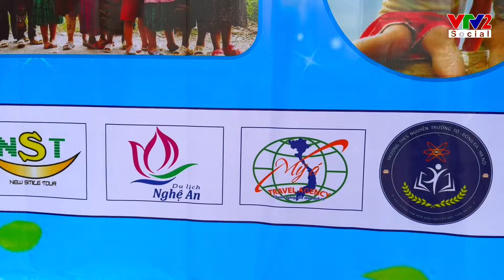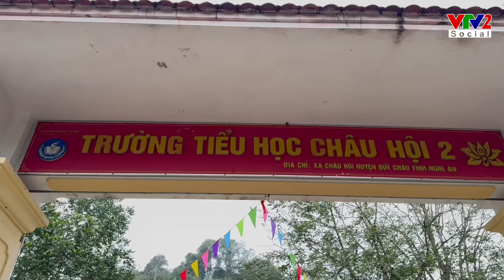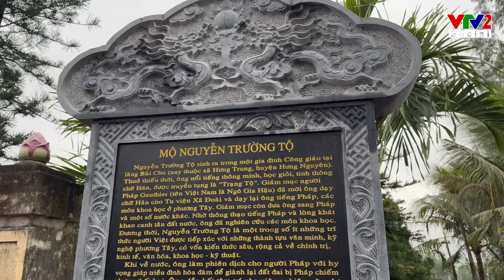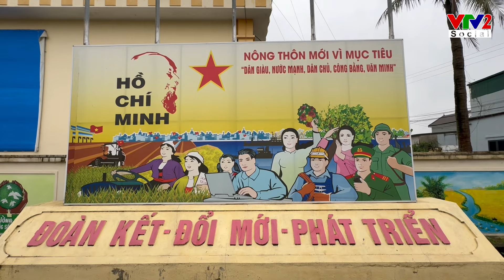Xuân Yêu thương nơi xứ Nghệ